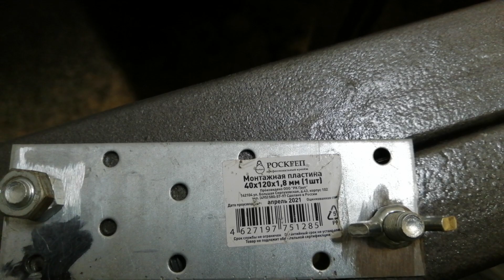Ваймы своими руками самый простой способ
Ссылка на фрезерную каретку для рейсмусрвания в видео есть щит, который был сделан с помощью этих вайм